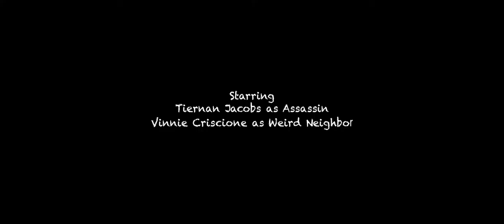The lazy assassin (Laziness)